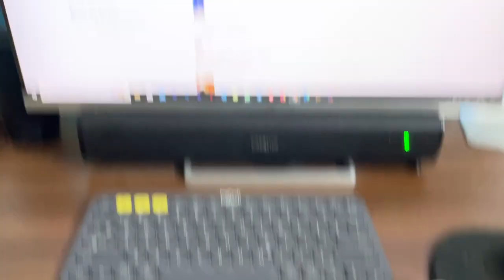USB LED Fan with Programmable CD for customized Message | Unni Vlogs Tech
Lav Mic : BOYA - M1 Lapel Microphone
Zoom H1n